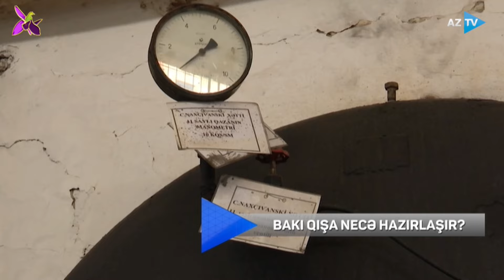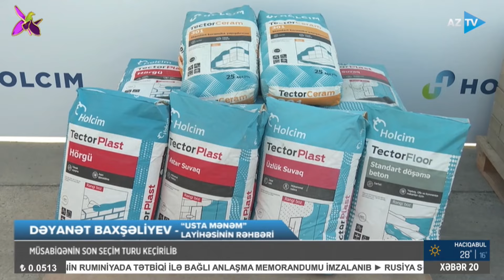Lalə Məmmədova ilə AZTV XƏBƏR (20:00) | 08.10.2024